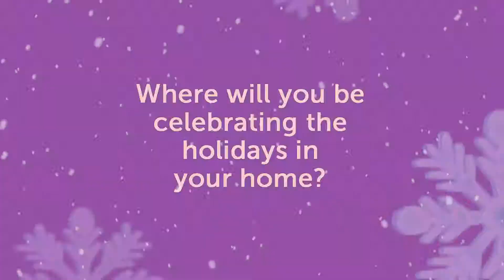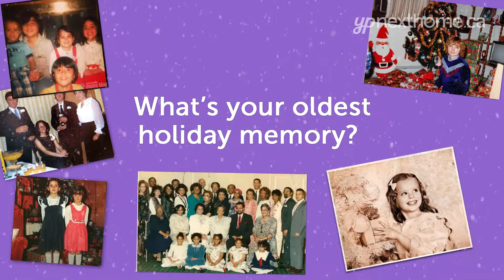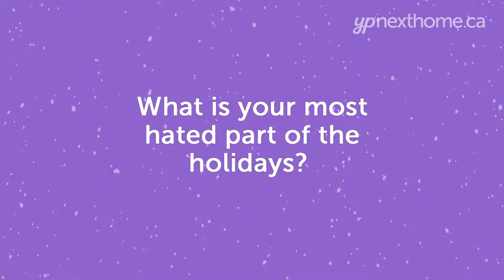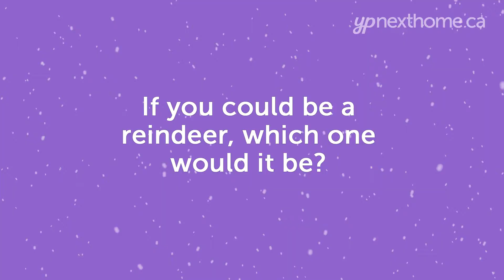How Canadians Celebrate the Holidays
The holiday season: stress for some, fun for others. At YP NextHome, we pride ourselves on the diversity of our staff and we thought it would be a great idea to showcase how Canadians celebrate the holidays.

There’s a lot of love in these stories – and probably the best thing about them is that the staff members featured here come from all different backgrounds, but still have their own way of celebrating the holidays.